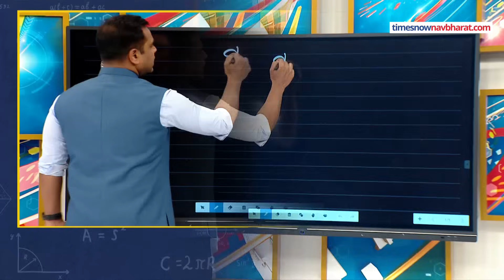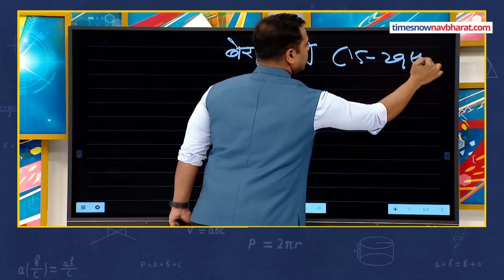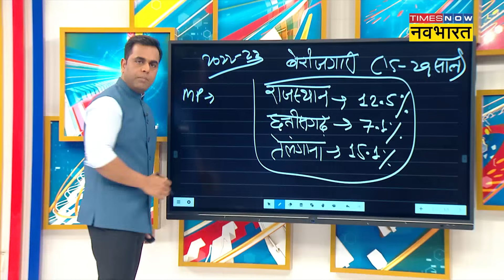News Ki Pathshala| Sushant Sinha| Hindi News|दिल्ली में मोदी विरोधी INDI गठबंधन का फ्लॉप शो !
राहुल गांधी के पास एक नहीं बल्कि कई बार ऐसे मौके आते हैं जब वो नरेंद्र मोदी को घेर सकते हैं, जब वो अपने आंकड़ों और बातों की धार से अपने पक्ष में मौहाल बना सकते हैं लेकिन राहुल गांधी अक्सर ये मौके गंवा देते हैं.यही एक बार फिर हुआ. उन्होंने संसद में सुरक्षा चूक का मुद्दा तो उठाया लेकिन इसे बेरोजगारी से जोड़ दिया. शायद राहुल गांधी की इन्हीं हल्की बातों को सुनकर इंडी गठबंधन की बाकी पार्टियां भी उनके चेहरे पर दांव लगाने को तैयार नहीं हैं